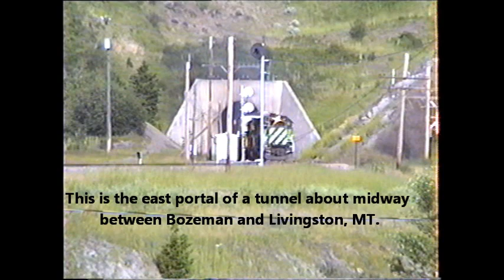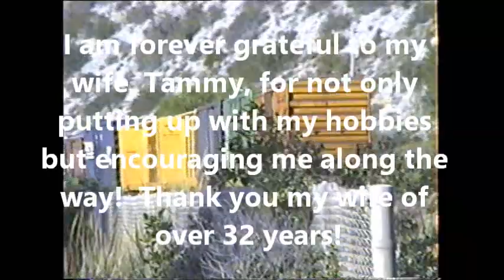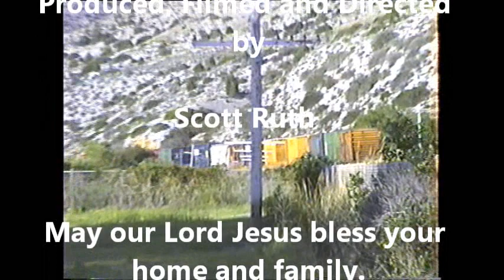RailFuzz Railfanning Video 40 Montana Railfanning Part 1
Part 1 of two videos showing my railfanning adventures in Montana.  I don't know the history of the line too well, but in 1992 it had been turned over to Montana Rail Link (MRL).  You'll see lots of MRL and BN equipment along with visitors from Santa Fe, Union Pacific, GM Demo Units and others.  Enjoy this railroad action climbing into the Rocky Mountains.